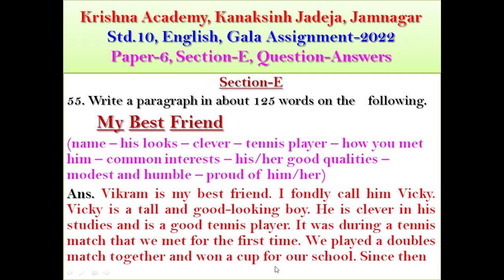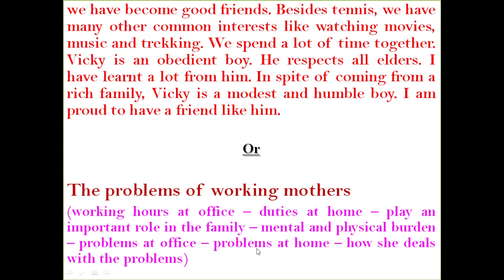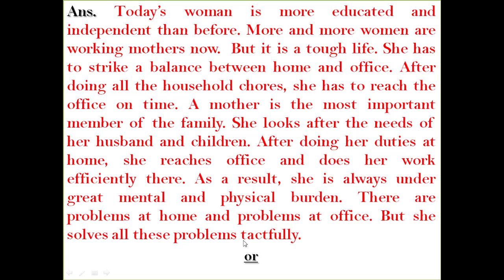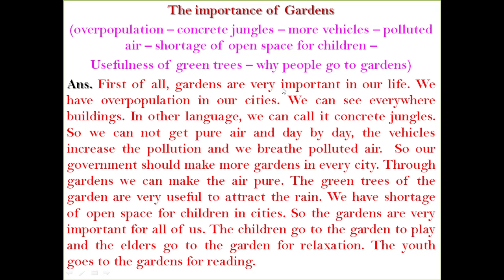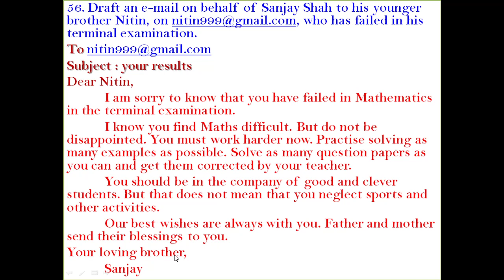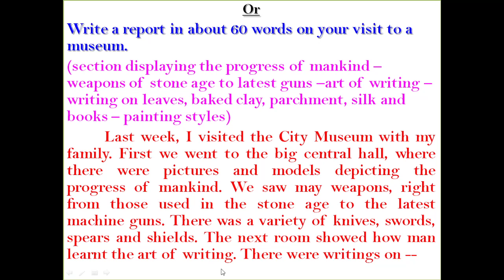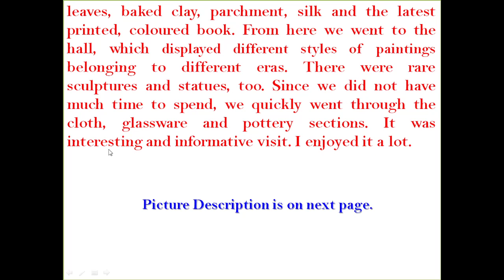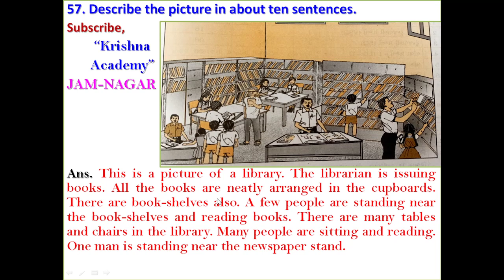Std. 10, English, Paper-6, Section-E, Gala Assignment-2022, Question-Answers, Krishna Academy